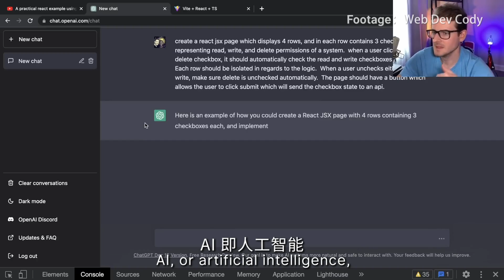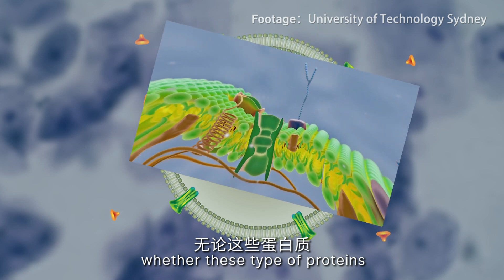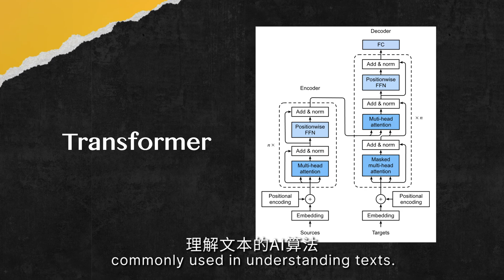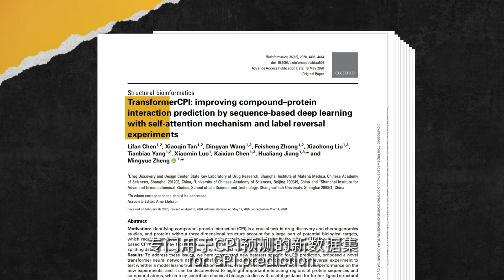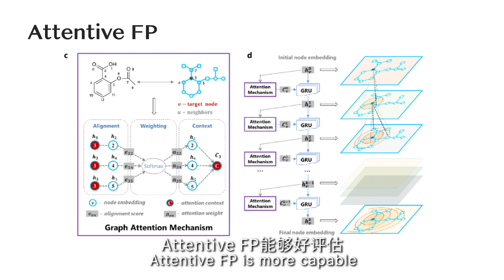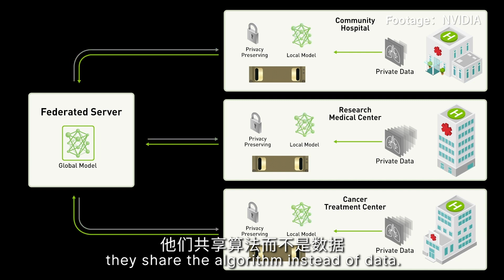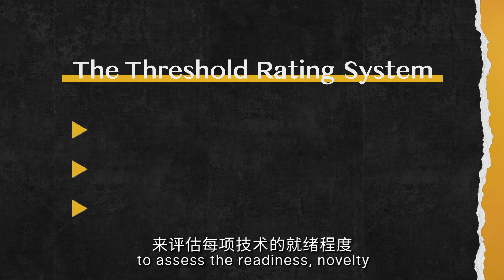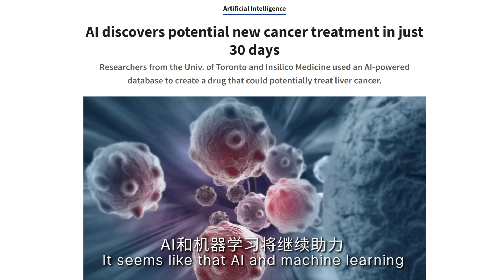21世纪是生化的世纪？不过这是靠AI实现的 | THRESHOLD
仅以此节目致敬著名药学家、中国科学院上海药物研究所原所长蒋华良院士（1965年－2022年12月23日）

《蒋华良：AI赋能创新药物研究——现状与未来》